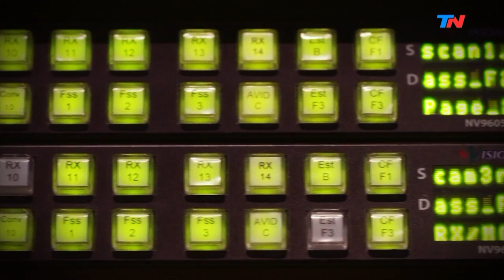Daniel Grinbank, un hombre que sabe de "Rock" | HORA 25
Programa de "Hora 25" emitido el Jueves 16 de Mayo de 2019.